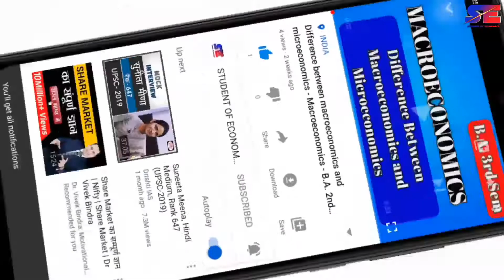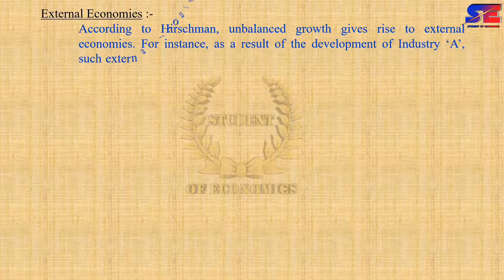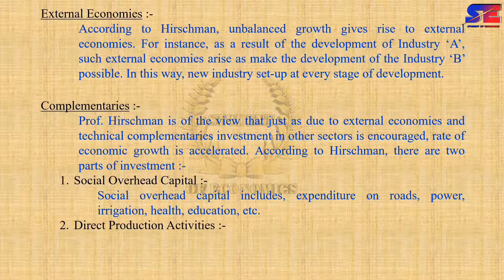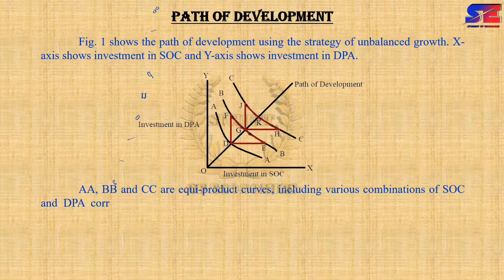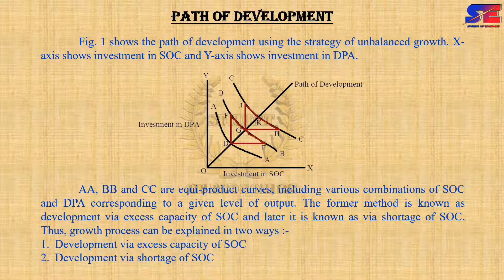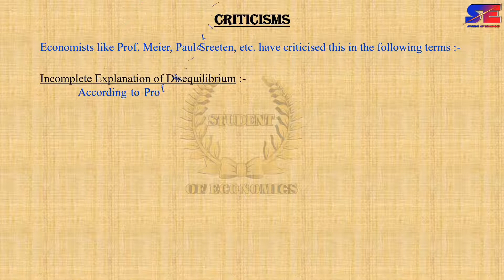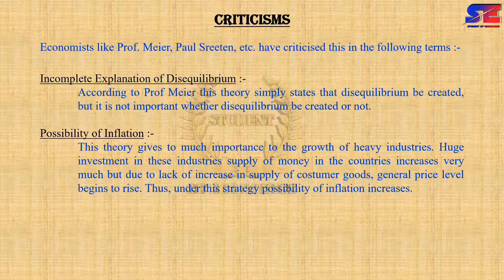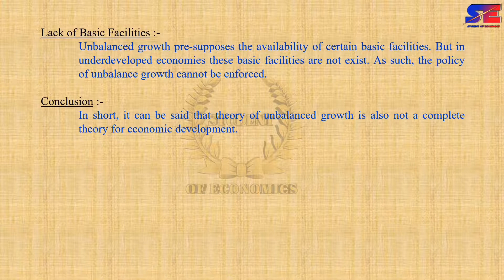Critically Explain Theory of Unbalanced Growth | Development Economics | BA Final Year and 5th Sem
In this video, you will how to critically explain unbalanced growth.